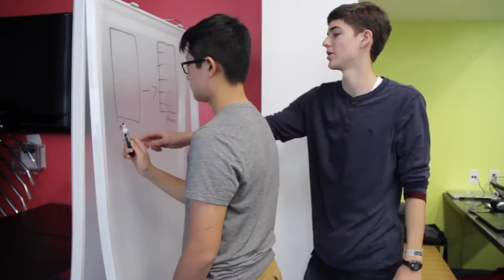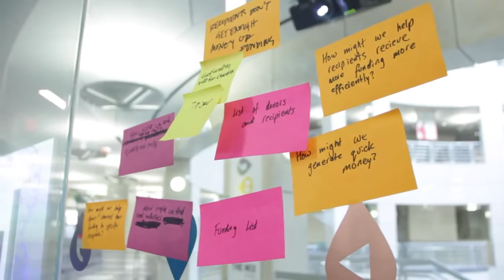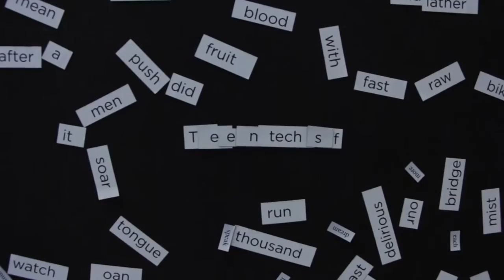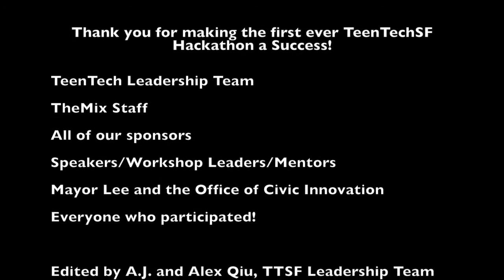TeenTechSF Civic Hackathon @ The Mix at SFPL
Nov 14&15, 2015: TeenTechSF organized the Bay Area's first student-led Civic Hackathon at The Mix at SFPL, San Francisco's new student-designed Digital Resource Center & Maker Space! An at-capacity crowd of 100+ students, mentors, speakers, workshop leaders, and volunteer organizers joined together to develop tech solutions to civic problems such as homelessness, hunger, educational reform, peer pressure, and community-building.